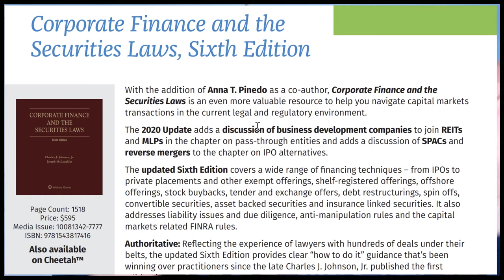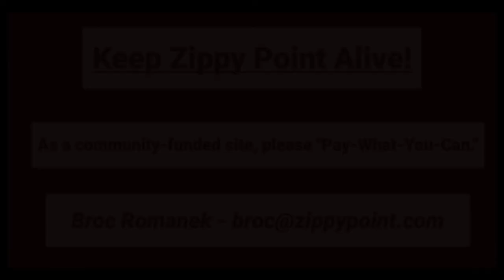The Latest Capital Market Developments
Our guests Joe McLaughlin and Mayer Brown's Anna Pinedo talk about the 6th edition of their seminal book - "Corporate Finance and the Securities Laws," including:

1. What are some of the topics that are addressed in the update to the book?

2. Do you think that the SEC and the SEC Staff provided sufficient guidance and relief to market participants during the COVID crisis?   Do you think that we will see additional COVID related enforcement actions, like the Cheesecake Factory action?

3. Do you think that the SEC has done enough recently to promote IPOs?

4. Were you surprised to see the SEC approve the NYSE rule change allowing for primary capital raises in connection with direct listings, especially because of the questions raised about Section 11 liability?

5. Do you think that if the safe harbor for forward-looking statements in connection with IPOs were addressed, it would resolve some of the issues being raised about the ability to discuss projections more freely in the context of mergers with SPACs?

6. Do you anticipate that the SEC will do more in terms of amendments to the accredited investor definition?

7. The Democratic Commissioners opposed a number of the rule changes that were adopted during the Chair Clayton tenure, including the amendments to the exempt offering framework—do you anticipate that Chair Gensler will roll some of these back?

8. What about the disclosure effectiveness-related changes—do you think that the SEC’s disclosure effectiveness initiative has been helpful in “modernizing” and “simplifying” SEC disclosures?